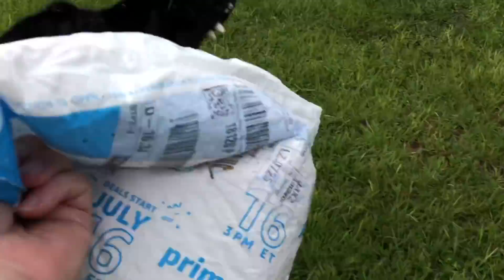Funny Great Dane Tosses Amazon Prime Package in the Rain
Ellie the Great Dane loves to play with packages. Watch and laugh as Ellie continues to make progress with her delivery lessons. Ellie has great fun tossing the package in the air and giving it a good pounce! Rain or shine Ellie delivery service delivers smiles!